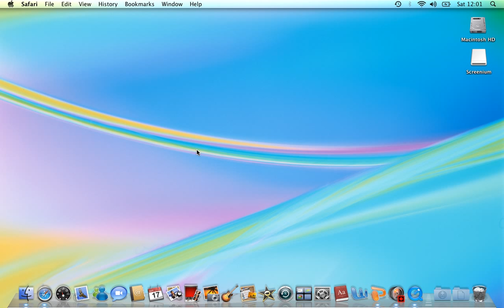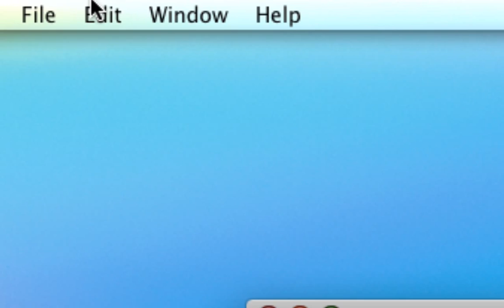How to enable 'ROOT' for mac os X ONLY !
This is mac os X only not leapord !

[TAGS]
Microsoft, Internet Explorer, Windows and the Windows/ IE logo are either registered trademarks or trademarks of Microsoft Corporation in the United States and/or other countries.
Virus repair Virus removal Winantivirus strange computer cases Security Center Computer Repair Fraud General Computer Security Computer Security News Microsoft Support Win 9x & ME Support Windows XP Support Windows Vista Support Windows 2000 Pro / NT Workstation Support Windows NT/2000/2003 Server Microsoft Office support Internet Explorer Forum Alternative Computing Linux Support Mac Support Other Operating systems Mozilla/Firefox Browsers Other Browsers Hardware Support Motherboards, Bios & CPU Hard Drive Support Removable Media Drives RAM and Power Supply Support Sound Cards Case Mod Driver Support Video Card Support Printer Support Laptop Support Building Other Hardware Support Networking Forum Networking Support Modems/Cable/DSL/Satellite Cabling and Network Cards Protocols and Routing File and Application Sharing Security and Firewalls halo 3 gears of war glitch glitches hack hacks cod4 call of duty